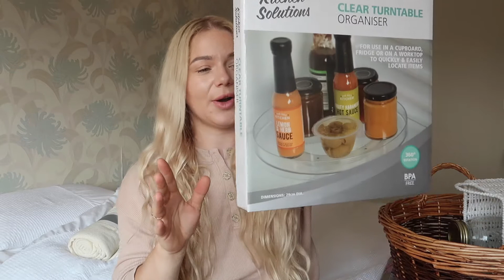HUGE NEW IN HOME BARGAINS HAUL SEPTEMBER 2021 / CHRISTMAS ?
HUGE HOME BARGAINS HAUL SEPTEMBER 2021

I'm so excited to share with you my bargains of today!
Plus I picked up my first Christmas item on 2021!

Love, Olga